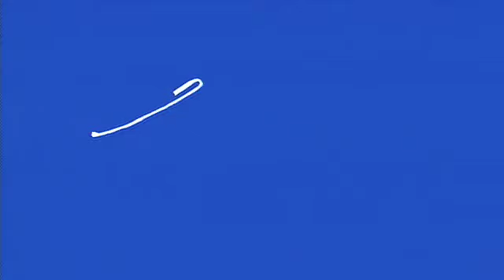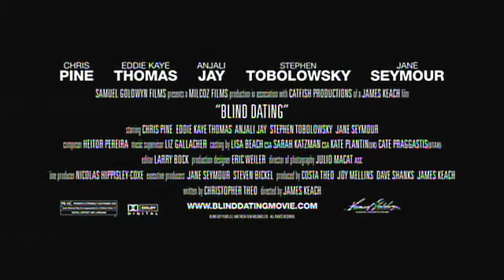PROROM: "Blind Dating" / "Intalnire in intuneric" Trailer HD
Blind Dating is n autrageous romantic comedy about a visually impaired, but highly confident young man, seeking love and a chance to see.

After a series of disastrous first dates, Danny finds love in an unusual place ... at the doctor's office. While investigating an experimental surgery (a brain surgery that may give him partial vision), Danny falls for Lisa, a young receptionist at the eye clinic. His risky operation is nothing compared to the cultural obstacles the young lovers face. Lisa's strict Indian parents refuse to accept the blind guy from the crazy Italian family.

However, when Danny's life is in jeopardy, Lisa must search her heart and ultimately make the choice between duty and tradition or love and happiness.